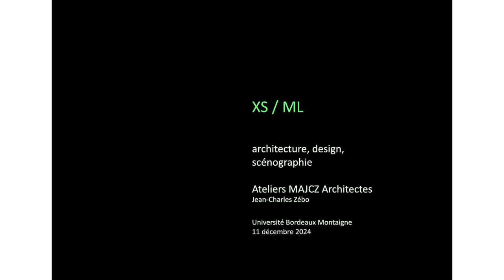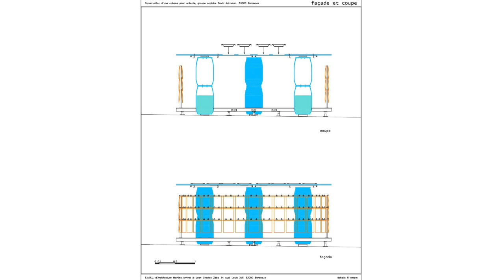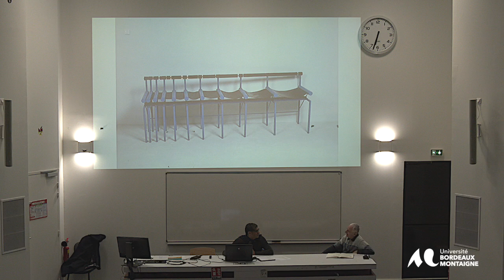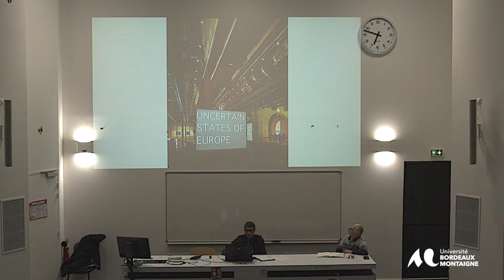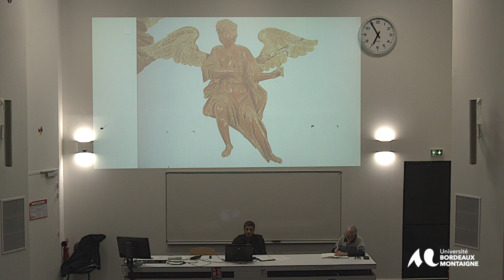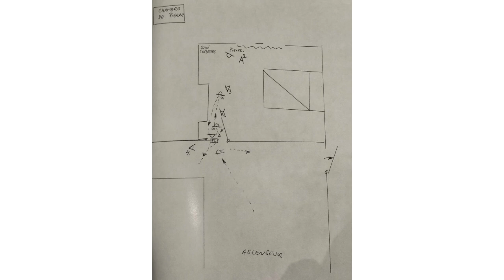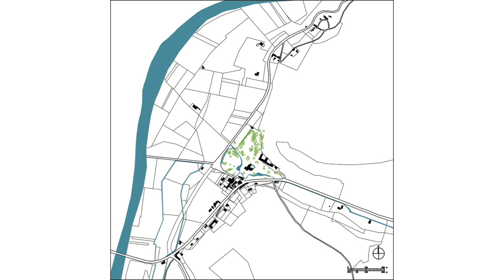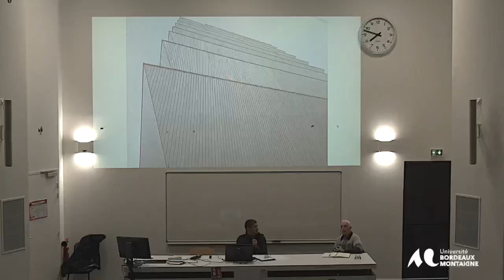Conférence de Jean Charles Zébo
"La conférence XL / ML proposera une déambulation a travers différentes situations de projets élaborés durant les 40 dernières années.
Architecture, design, scénographie : les modalités conceptuelles, contextuelles et les modalités constructives seront explicitées et discutées.
Jean-Charles Zébo est architecte, designer et scénographe, diplômé de l'école d'architecture et de paysage de Bordeaux,
professeur d'enseignement artistique à l'École supérieure des Beaux-Arts de Bordeaux.
Il est encore étudiant lorsqu'il fonde, en 1983, le collectif d'architectes designers Épinard Bleu.
Leurs créations seront éditées par Pierre Staudenmeyer et ses galeries Néotu et Mouvements Modernes.
Il exerce actuellement au sein de la société Ateliers MAJCZ Architectes qu'il dirige avec Martine Arrivet."